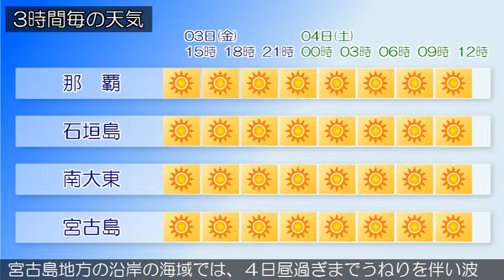2015/04/03 沖縄地方の天気予報 昼